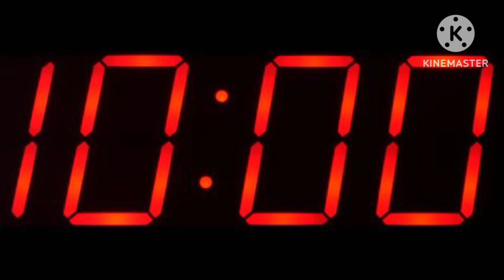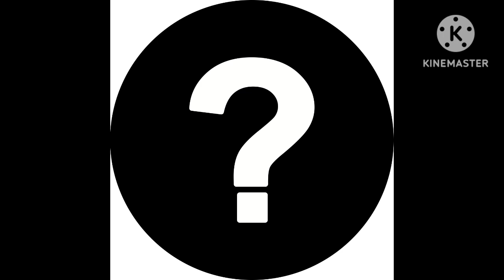aik rich person ko phansi ki saza hui// jasusi kahani. 🤔🤔🤔KAHANI TV